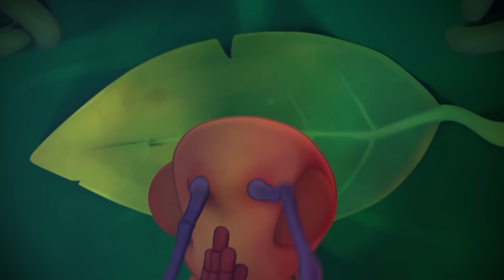Music, Lights, ANTS ACTION | ANTIKS |Funny Cartoons For All The Family!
Joey and Boo put on a show for their insect friends. Will they bring the house down or the entire collony?

🌿🐜Timecodes:

00:00 Showtime
01:55 Killing Time
03:50 Splashdown Clowns
05:45 Bug Zapper
07:39 Home Invasion
09:34 Cliffhangers
11:29 Hiccupy Heroes
13:23 Cotton Buddies
15:18 Skinny Dipper
17:13 All Wrapped Up
19:08 There She Blows
21:03 Sugar Rush
22:58 Sole Sister
24:53 Knight Fight
26:47 Home Sweet Home

ANTIKS  | Showtime | Funny Cartoons For CHILDREN